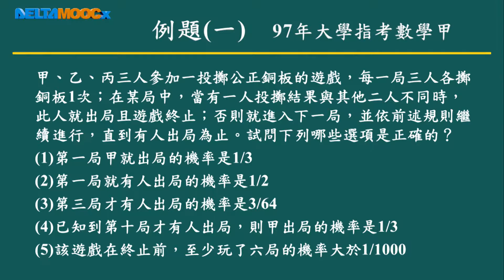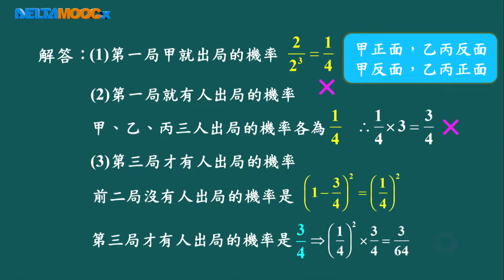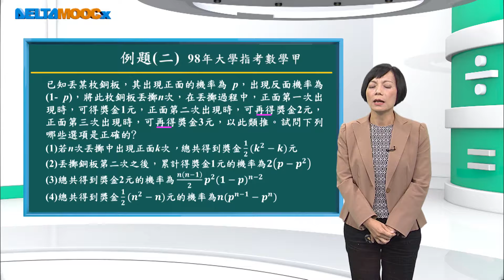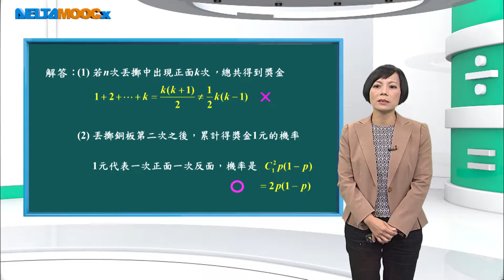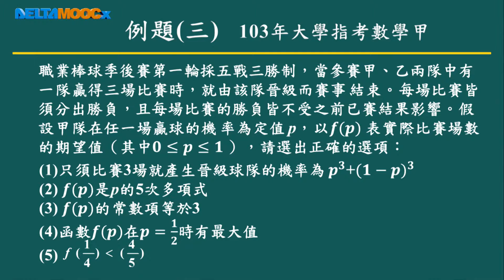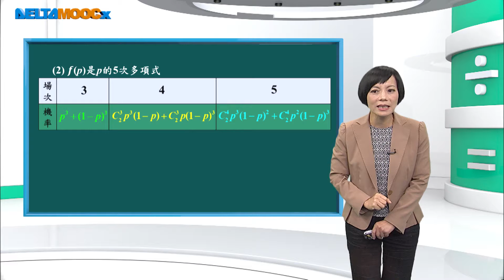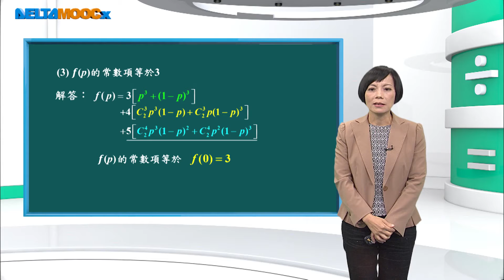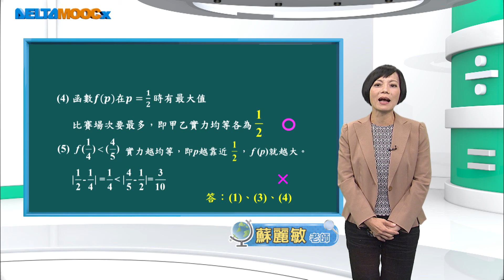高中數學_獨立事件與二項分布_歷屆試題解析_蘇麗敏